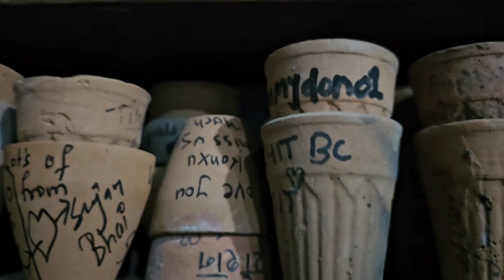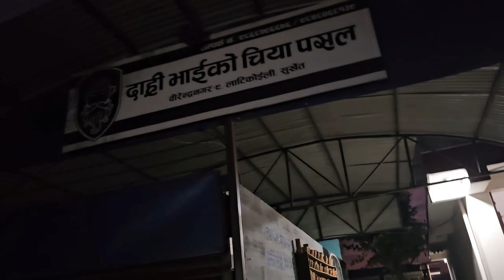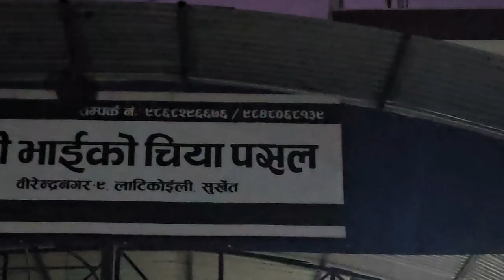मट्का चिया मन पर्छ ? Dari Bhaiko Chiya Pasal surkhet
Editor/ Host - Tribisha
Camera-self
Unauthorized downloading & uploading on YouTube channel is strictly prohibited.
Nepal|Surkhet. Locations in Surkhet. Surkhet - सुर्खेत · Surkhet · Karnali Pradesh ... Dari Bhai Ko Chiya Pasal · New B.c shopping center · Ganeshchowk, Surkhet ...